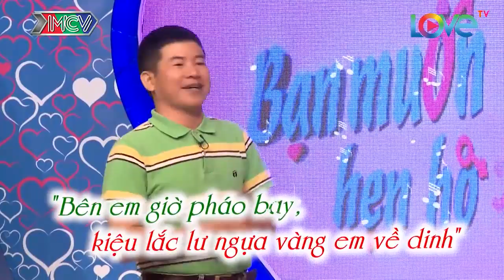💗 Bạn muốn hẹn hò Uncut # 😍 TUYỂN TẬP HAY NHẤT CỦA QUYỀN LINH - CÁT TƯỜNG - HỒNG VÂN - NAM THƯ 💗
TRƯỜNG QUAY NÍN CƯỜI VÌ CHÀNG CA SĨ NHIỆT TÌNH |BMHH